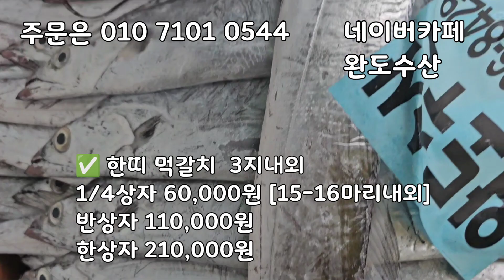목포 먹갈치 뗏깔 좋습니다. 중대먹갈치 한띠먹갈치, 20미병어 30미병어 40미병어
🚩목포 먹갈치 추석선물 강력추천!!!  🚩
지금갈치는 배가 약해서 창이터져서 도착하니 양해부탁드려요

싱싱하고 맛있는 목포 먹갈치입니다
최대한 단단하고 신선한 갈치로 보내드리겠습니다
먹갈치 특성상 창이 터지는건 선도와 무관합니다🙏

크기에따라 마리수는 달라질 수 있습니다

중대갈치 ⬇️  통통3지사이즈
1/4상자 90,000원 [12-13마리내외]
반상자 170,000원 [24-26마리내외]
한상자 330,000원 [48-52마리내외]

중갈치 ⬇️  한띠 3지내외
1/4상자 60,000원 [15-16마리내외]
반상자 110,000원 [30-32마리내외]
한상자 210,000원 [60-64마리내외]

손질원하시면 머리 /꼬리 /내장제거 미리말씀해주세요

전화통화가 안될수 있습니다 문자로 연락주세요^^

카카오 채팅 창입니다. 주문및문의는 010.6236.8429및

오늘 선도 최상 입니다

두띠갈치
풀치
두띠갈치

5미특대갈치

5미특대갈치

10미 특대갈치 사이즈 좋습니다^^

4미특대갈치

2미왕특대갈치

3미왕특대갈치

✡[판매자 정보]
상호: 완도수산
대표자 성명: 이남진
주소: 전라남도 목포시 석현로 28, 청호시장 1층 94호(석현동)
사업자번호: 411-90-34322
통신판매 신고번호: 제 2018-전남목포-0288 호
식품소분판매업: 제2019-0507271호